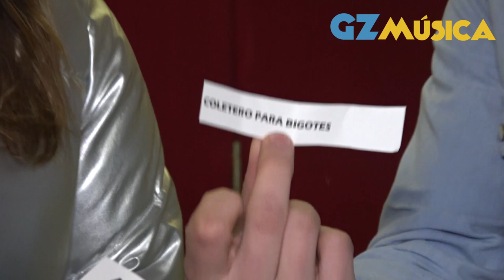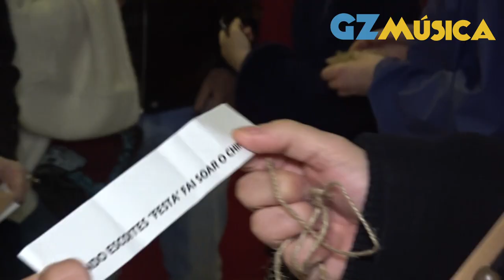A CASA DA TOLEMIA - TERBUTALINA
Presentación da nova formación de Terbutalina na Capitol xunto a Boyanka Kostova e Copa Turbo